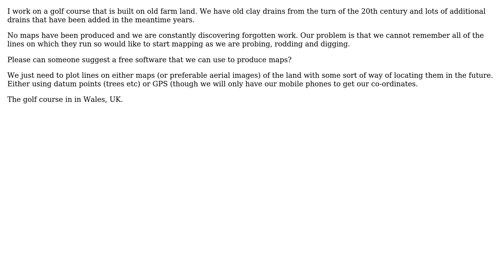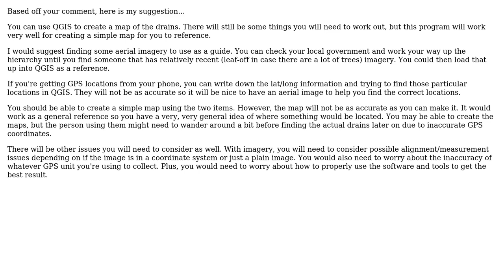GIS: Free GIS software for mapping drain lines on a golf course (2 Solutions!!)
GIS: Free GIS software for mapping drain lines on a golf course

With thanks & praise to God, and with thanks to the many people who have made this project possible! | Content (except music & images) licensed under CC BY-SA | Music | Images & others | With thanks to user Sara Barnes user DevaVictrix user Chris W user Branco and the Stack Exchange Network Trademarks are property of their respective owners. You are responsible for your own actions.